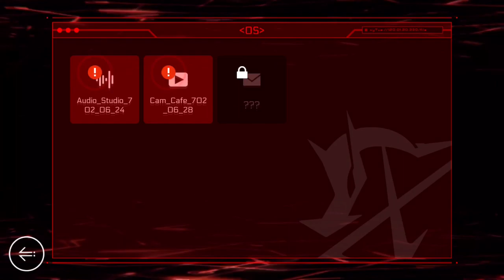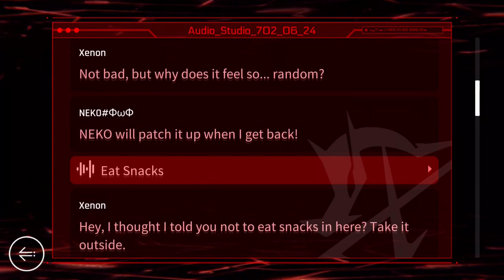Cytus II - Gameplay #3: Xenon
With the Lunar New Year on the horizon, might as well take a look at the other locked selections in this game, starting with Xenon (a.k.a. Simon Jackson).

Due to time constraints, I’ll be looking at 3 songs from the selection. All gameplay is on Chaos difficulty, just don’t expect all of them are Million Masters as I have no idea what to expect.

I’ll see if I can get Million Masters on the selection, but it’ll take a while. In the meantime, have a happy Lunar New Year! Also, stay safe and have a pleasant day.

Soundtracks:
[1:00] Return by L DERColor (Level 11)
[4:35] Concentric Circles by Yichen (Level 12)
[8:15] Inspion (Level 13)